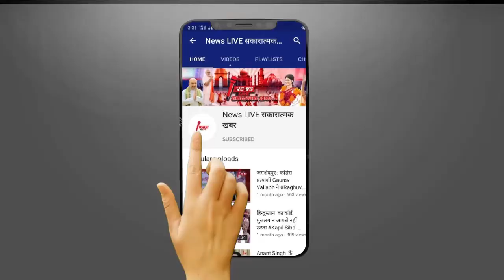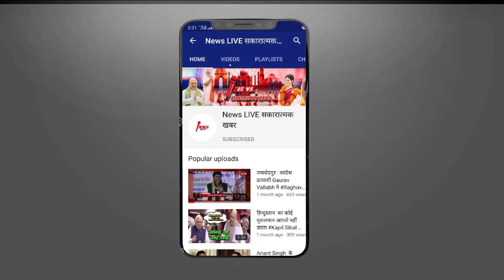BJP MLA की बेटी Shskashi Mishra ने दिया बेटे को जन्म, Ajitesh बोले- महादेव का आशीर्वाद | NEWSLIVE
BJP MLA की बेटी Shskashi Mioshra ने दिया बेटे को जन्म, Ajitesh बोले- महादेव का आशीर्वाद | NEWSLIVE